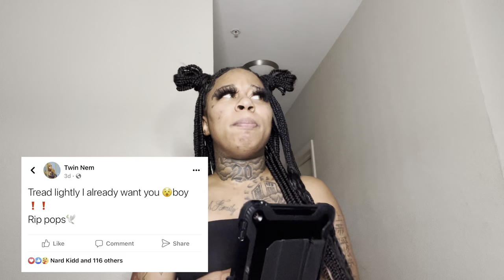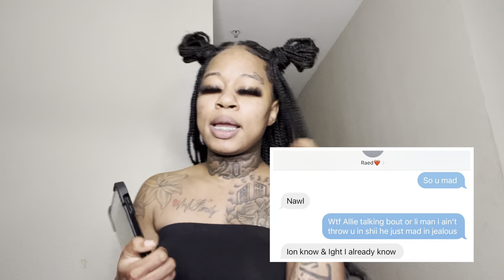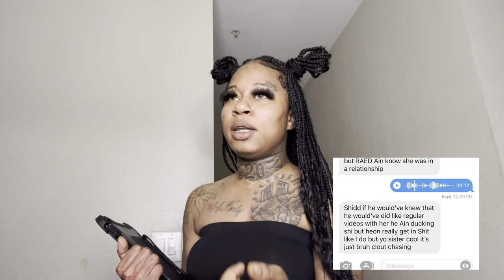Speakin on the Henry & Raed situation and why nem is really mad!